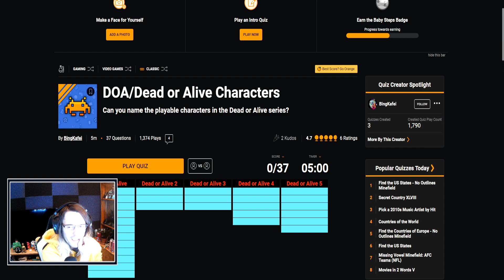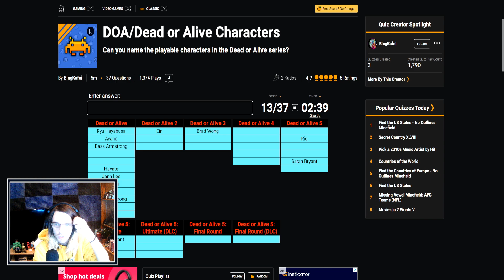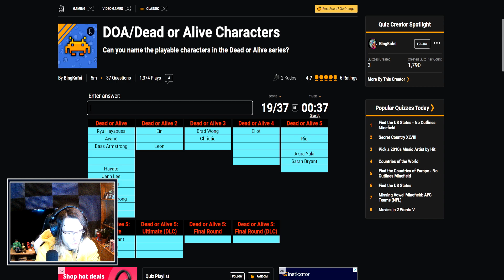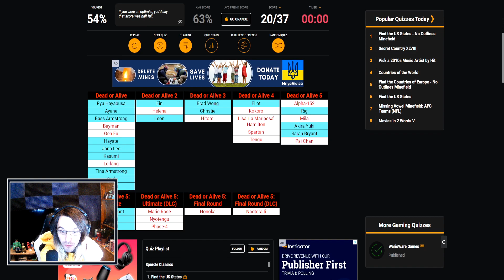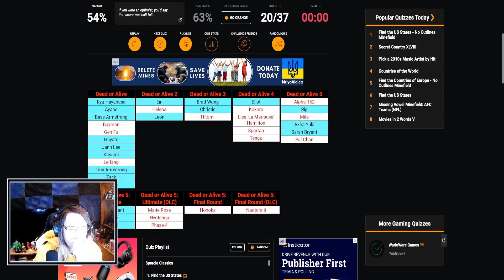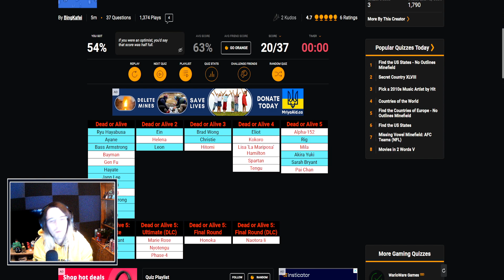Czy znasz wszystkie postacie - DEAD OR ALIVE Quiz